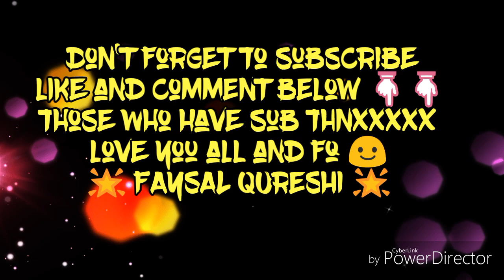VM of ✒♥ FAYSAL QURESHI ♥ and umaima Malik ✒ barish ke ansoo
Firstly a big big sorry , I don't now but I tried so many times to update the video of BTS , I really don't why it's not uploading , a big big sorry , u all have to wait so much , I hope u will little  happy to see this video , I am gonna try more hard to make that video come out inshallah , and do watch this video and if u like it give it a like okk 😃😃. The sz shows and this telefilm and mazak raat show , zakham , this all r making me go crazy , this Eid is gonna be more fun so again sorry forgive Mee plzzz
🌟 FAYSAL QURESHI 🌟
And this r taken from the drama barish ke ansoo 👍